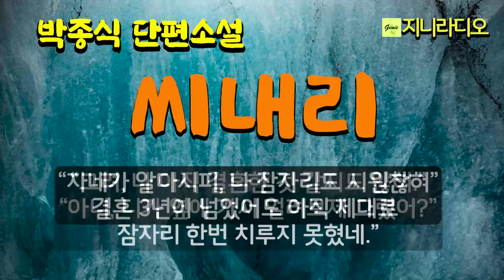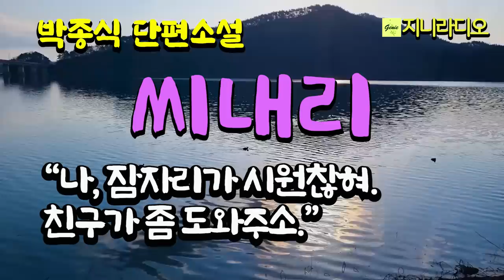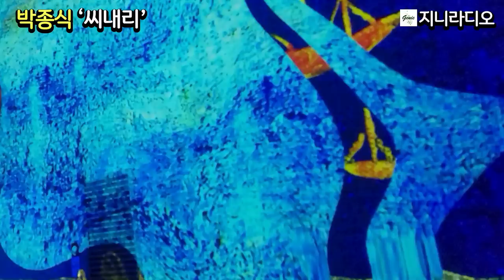박종식 단편 '씨내리'/ "나, 몸이 부실혀 아내 곁에도 못가는디, 어머니는 손자 보고 싶다 해쌌고, 어이! 친구, 자네가 좀 도와주소!"/ 책읽어주는여자/ 지니라디오/ 오디오북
*작품명; '씨내리'
(2018년 박종식 중단편소설집 '녹차 꽃은 떨어지고' 중)
*지은이; 박종식
*출판사; 바밀리온

[박종식 작가]
전북순창 회문산 자락에서 태어났다. 시인활동을 하다가 소설로 등단하여 두 권의 소설집을 펴낸바 있다. 한국소설가협회. 한국문협, 전북문인협회 회원이기도 한 작가는2019년『부서진 시간의 조각들』『녹차 꽃은 떨어지고』단편소설집을 씨리즈로 펴냈다.

* 책소개
  총 8편의 중단편으로 엮어진 박종식 소설집 시리즈 2권. 작가가 살아 온 시대적 기록의 산물들로 점철되어있는 소설집이다. 우리가 겪어보지 못한 과거의 삶과 현대의 삶을 대칭해 볼만한 이야기로 현대문명과는 전혀 다른 우리 과거의 삶이 어떠했는지 조명되어있다.

목차
1. 녹차 꽃은 떨어지고
2. 창가엔 별들이 사위고
3. 상여소리
4. 벌초
5. 하룻밤
6. 우정의 굽은 검은 그림자
7. 씨내리
8. 겨울 꽃
해설 : 응축된 작가의 문학세계(김한창/소설가, 문학평론가)

[타임라인]
00:00:08  인트로
00:01:13  본문